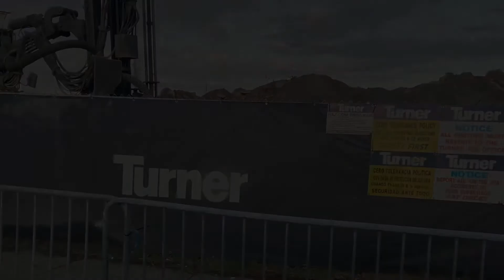4th Of July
For everyone wondering, this is how I spent my 4th Of July with my familY at Nissan Stadium & we even made new friends Nate Rose & Aleke Vehos. 🙂 Yup it was a great night filled with fireworks, card games, magic tricks, and even riddles on the way home lol.